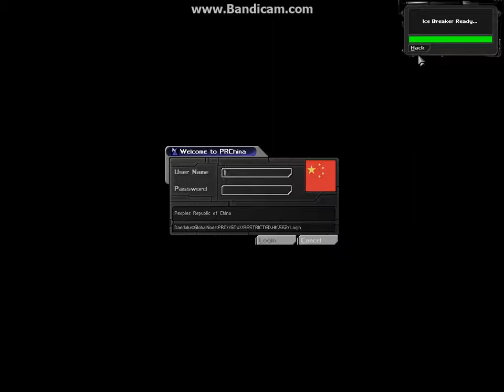Deus Ex - Part 125: Weld Point 3 destroyed and bilge pumps reversed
He threw a grenade at me!  Jerk!